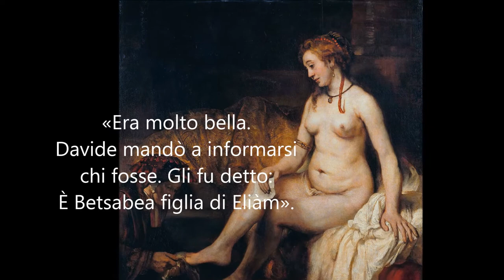Nuria Calduch-Benages, Donne della Bibbia - Booktrailer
Sara, Agar, Tamar, Miriam, Debora, Anna, Betsabea, Rut, Ester, Giuditta. Dieci donne della Bibbia raccontate da dieci esperte della Scrittura, di diverse provenienze e confessioni religiosi: questo è il libro "Donne della Bibbia", curato da Nuria Calduch-Benages, membro della Commissione per lo studio del diaconato delle donne voluta da papa Francesco.
video a cura di VLM